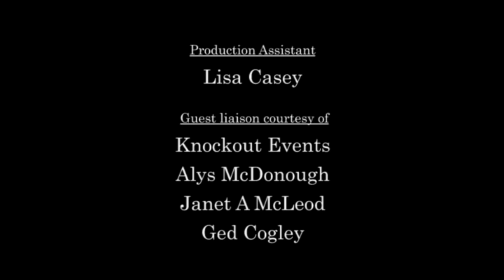The Amazing Zig Zag Circus Sideshow - The Comic Box part 3 (2009)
The Amazing Zig Zag Circus Sideshow appearing on The Comic Box in 2009.